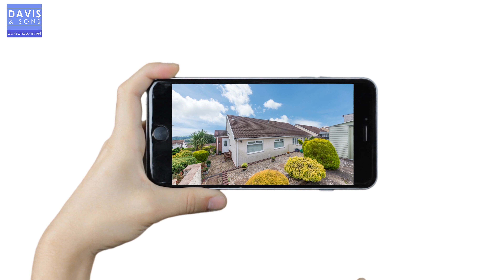House for Sale - Mendip Close Risca - 2 Bedroom Bungalow